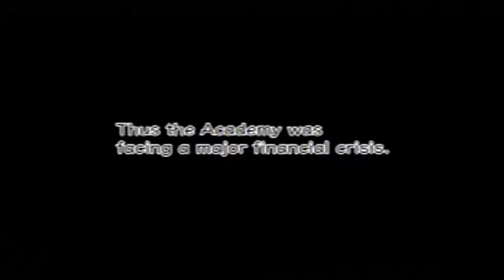Let's Play: Mana Khemia II - Part 01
In this episode were introduced to our main character, a county bumpkin.